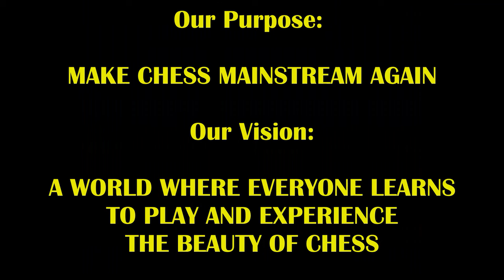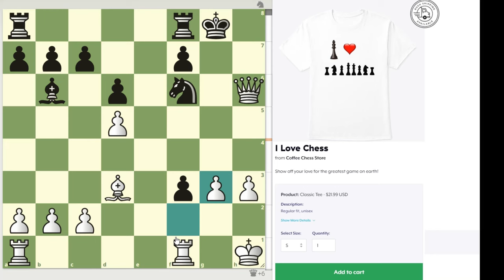10 Year Old Prodigy's Confidence Stuns Chess Shark! Jeff The Shark vs Zidaan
These kids improve fast!